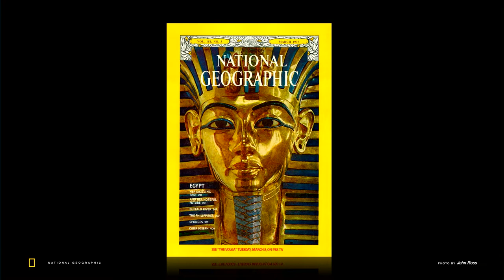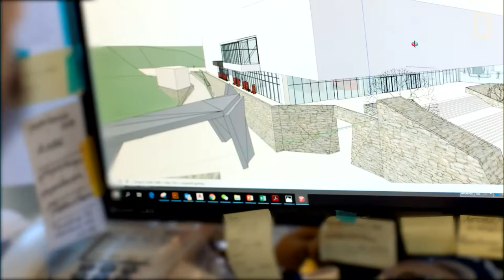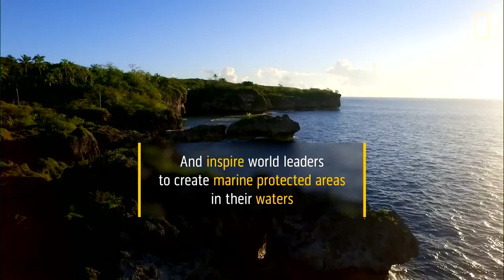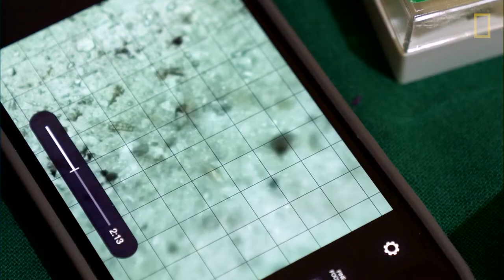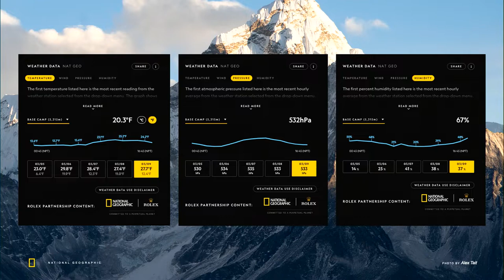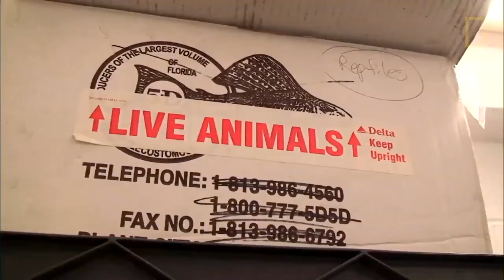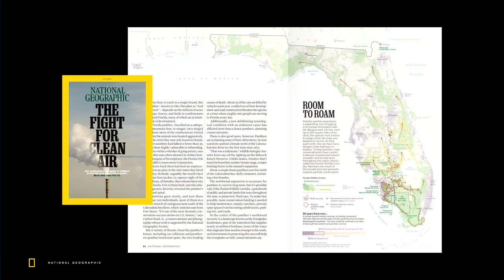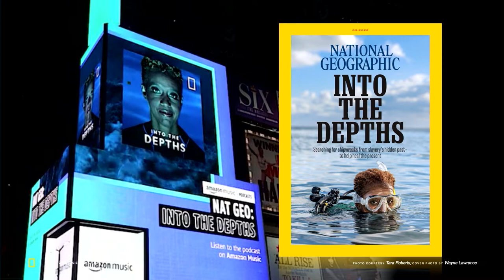Reimagining Exploration with Jill Tiefenthaler | SXSW 2022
CEO of the National Geographic Society Dr. Jill Tiefenthaler shares how the organization is building on its legacy of dauntless exploration by creatively leveraging cutting-edge science and storytelling, from Spatial immersive sound to underwater photography and filmmaking, to illuminate and protect the wonder of our world.